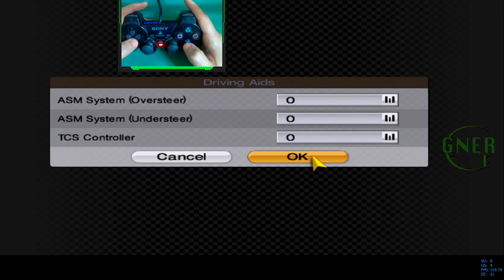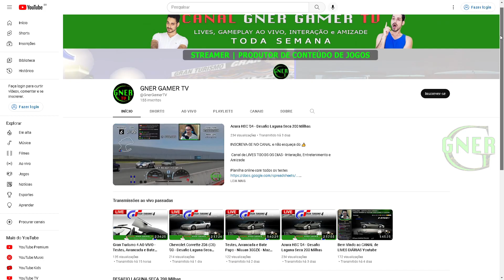MAZDA Clube "RE" Parte final | One Make Races - Gran Turismo 4 - 89.4%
GNER GAMER no Instagram, Twitter, TikTok e Facebook

Série Gran Turismo 4
Deixe seu comentário, sugestões, interaja \o/